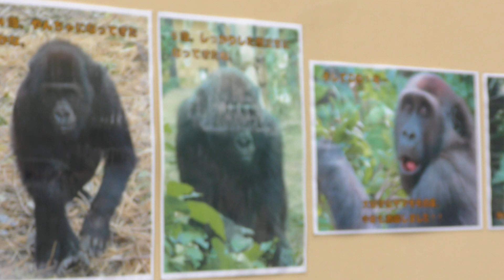ゲンタロウとゲンキママの蜜月シーン💗未だひとりっ子【京都市動物園】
ゴリラの長男ゲンタロウは未だひとりっ子。ゲンキママはそっと寄り添ってゲンタロウは指をしゃぶって甘えています。もう少しあなたの唯一の息子でいさせてください。2018/4撮影　BGMは『音楽の卵』さんをお借りしました。gorilla

🔴京都市動物園のゴリラの家族の紹介

　父＊モモタロウ　オス♂
　　　出生日　2000年7月3日
   　　 出生地    上野動物園
 たくましく美しいシルバーバック。 ゲンタロウとキンタロウの父親。

　 母＊ゲンキ　メス♀
　　　出生日　 1986年6月24日
　　　出生地　 京都市動物園
 ゲンタロウとキンタロウの母親。 現在育児に奮闘中。

 長男＊ゲンタロウ　オス♂
　　　 出生日　 2011年12月21日
  　　   数字を認識できる天才ゴリラとして有名。

 次男＊キンタロウ　オス♂
　　　 出生日　 2018年12月19日
  　　 『可愛すぎる』とモテモテの赤ちゃんゴリラ。

🔴天王寺動物園にホッキョクグマの赤ちゃんが2020/11/25に生まれました。 名前が『ホウちゃん』に決まりました。 2021/3/23に一般公開されましたので、たくさんの成長記録をアップしていきたいと思います。 ご覧くださいね。

🔴夜、寝付きにくい方のために新しいチャンネル『睡眠用自然の音』を始めました。 ご覧くださいね。